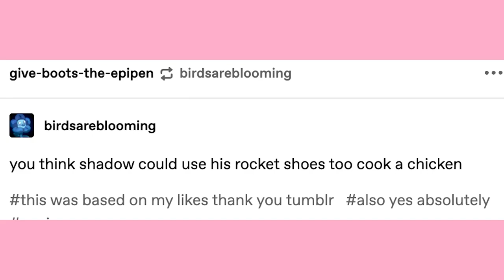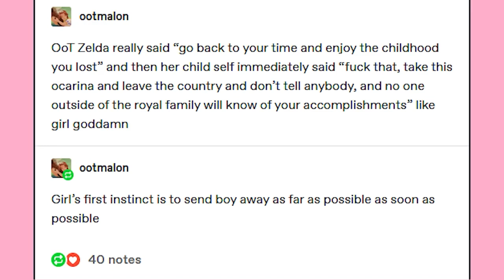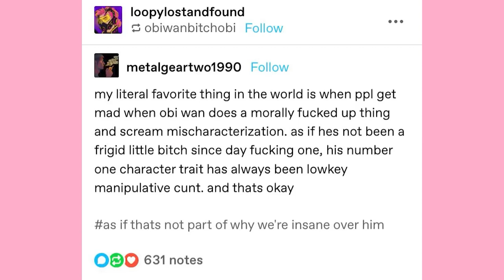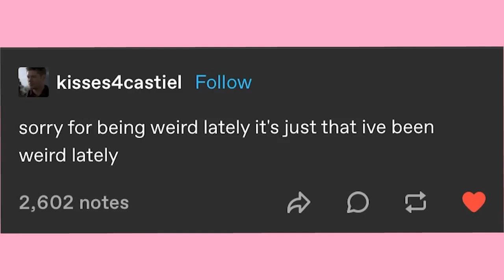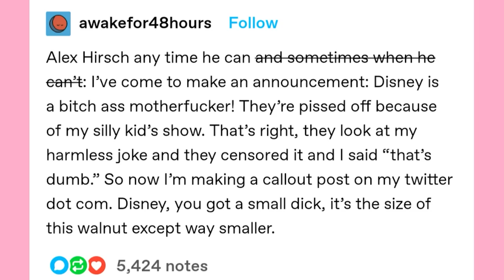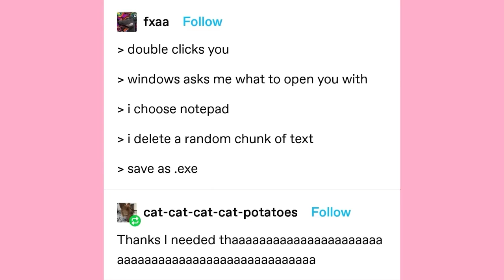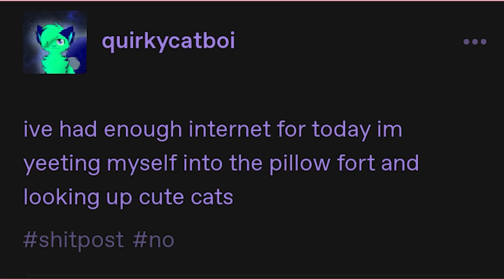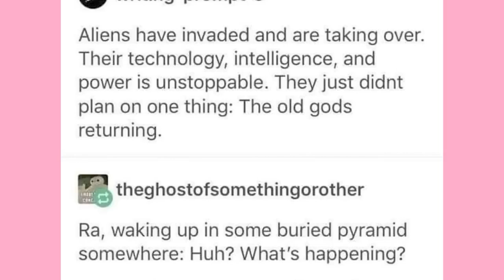It Came From Tumblr #120 | Binge Compilation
EDITOR - Andy

Got Stuff You'd like to Send? Send it to:
P.M. Seymour